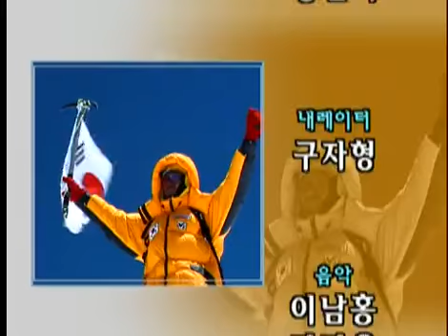일요스페셜 - Sunday Special 20030824 #007